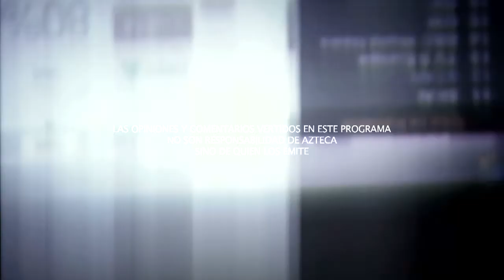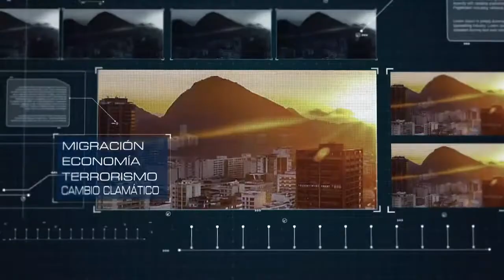Cuba, los últimos revolucionarios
El triunfo de Donald Trump a la presidencia de Estados Unidos, perfila al 2017 para Cuba, como uno de los escenarios más complejos.